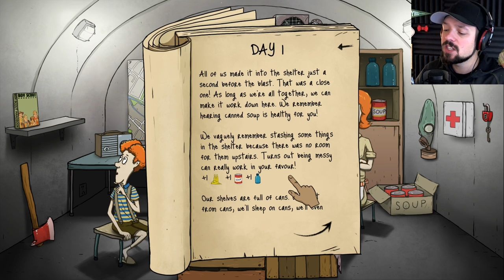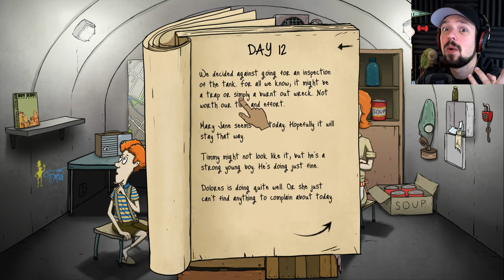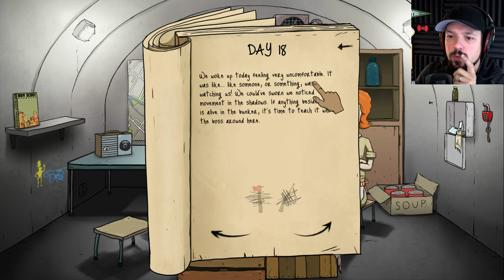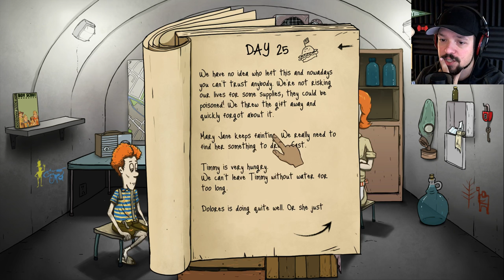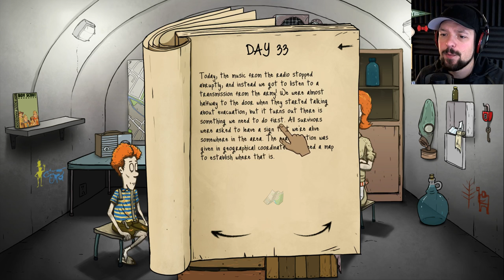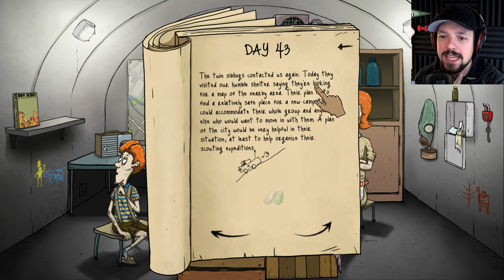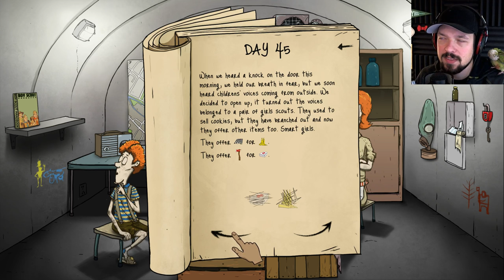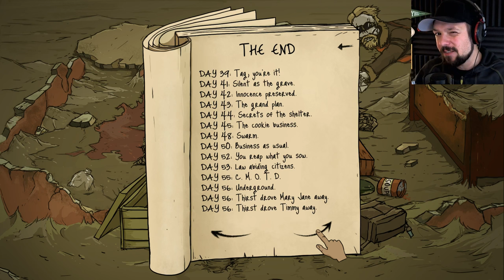60 Seconds - RESCUE EVERYONE! - Ep. 61 ★ Let's Play 60 Seconds!